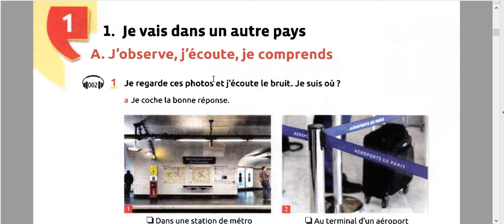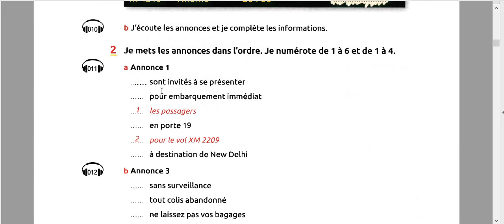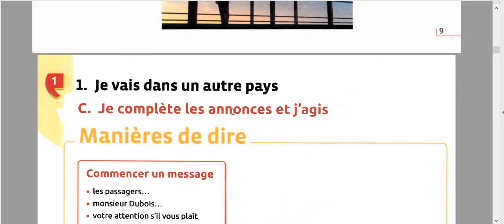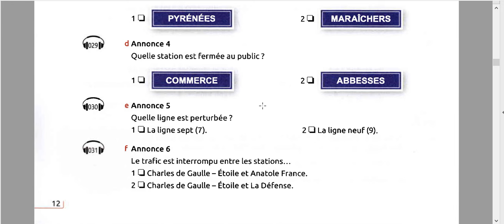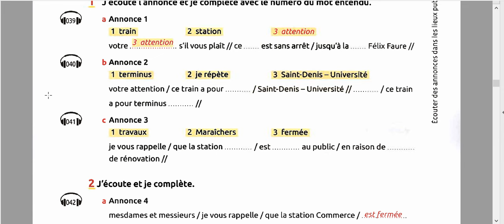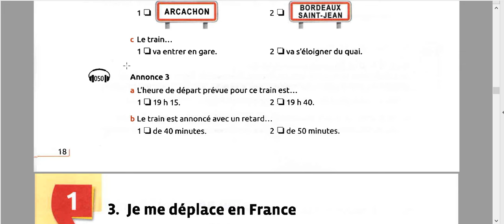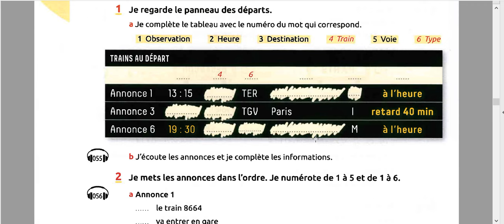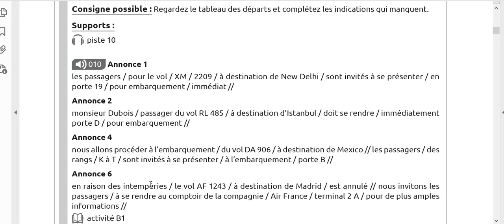La compréhension orale en français Partie 1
La compréhension orale en français consiste à comprendre et interpréter des messages, des conversations ou des discours entendus. Cela peut être réalisé à travers divers moyens tels que l'écoute de conversations enregistrées, de conférences, de podcasts, de vidéos ou même de conversations en direct. Pour développer la compréhension orale en français, il est important de s'exposer régulièrement à la langue parlée, de pratiquer activement en écoutant et en répétant, et éventuellement en utilisant des ressources pédagogiques spécifiquement conçues pour cet apprentissage.